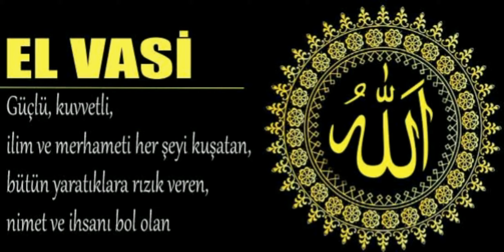EL VASİ ismi şerifinin anlamı.. Esmaül Hüsna serimiz 46. Bölüm 🌹